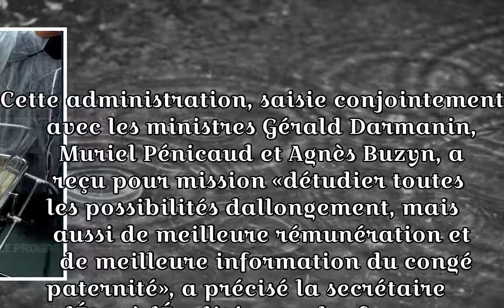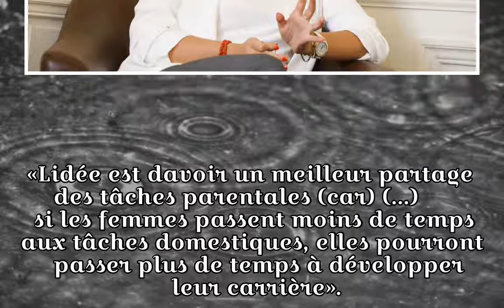Le gouvernement étudie l'allongement du congé paternité